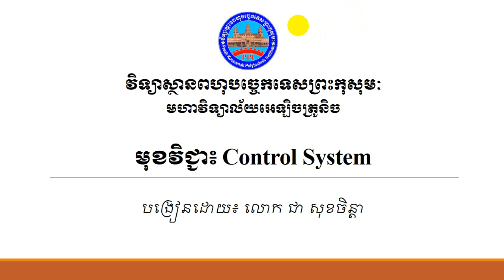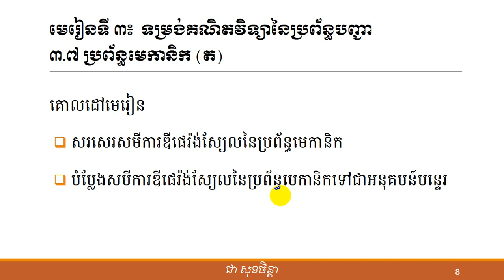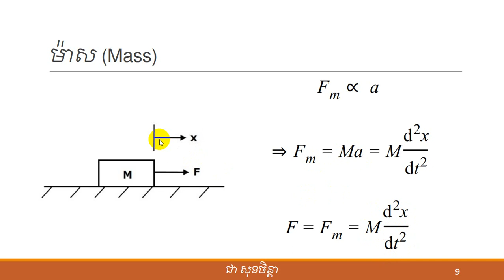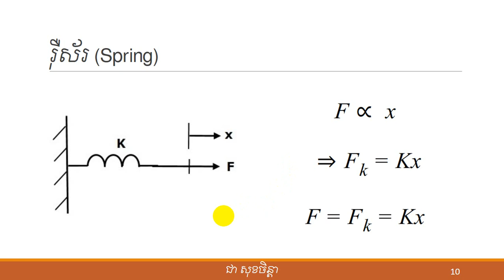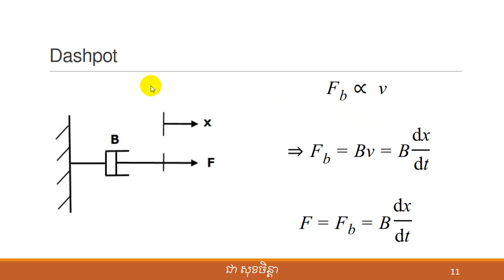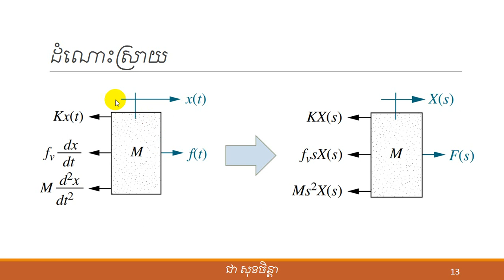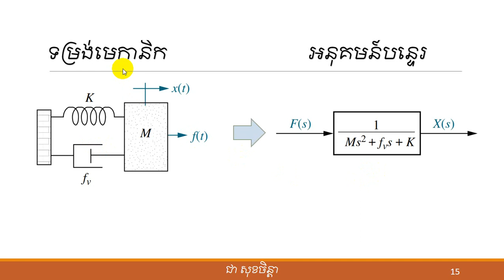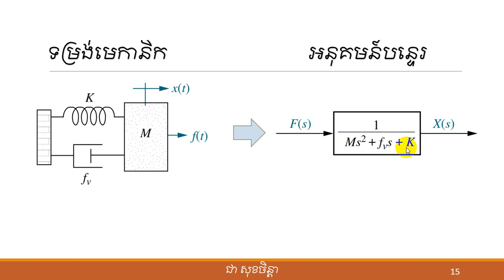Con Session 9